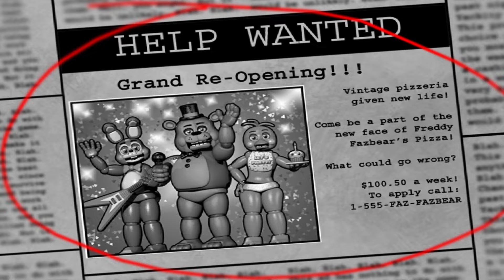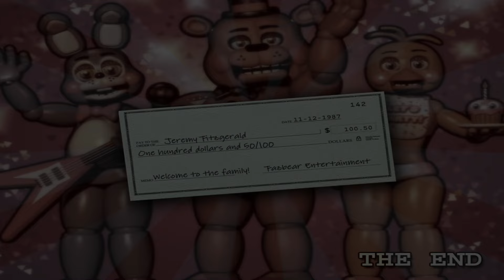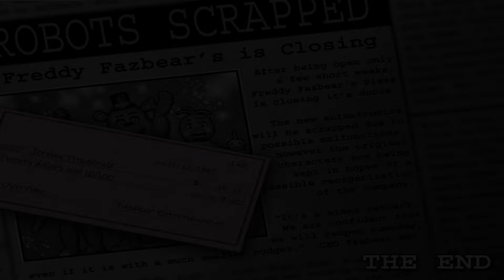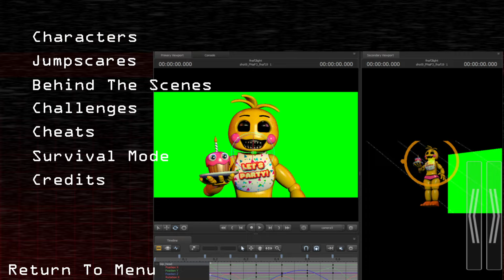Five Nights at Freddy's 2 Deluxe Edition Full Walkthrough Night 1-6 + Extras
00:00 - Night 1
07:30 - Night 2
15:20 - Night 3
23:10 - Night 4
31:00 - Night 5
38:55 - Night 6
46:50 - Extras